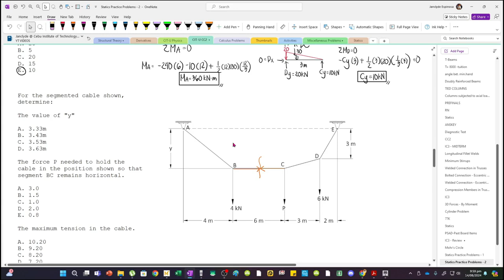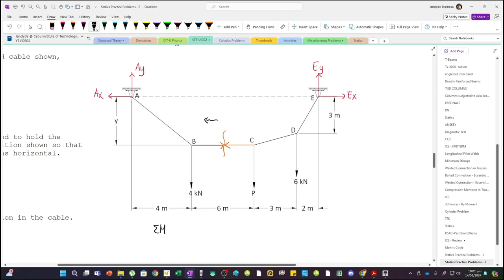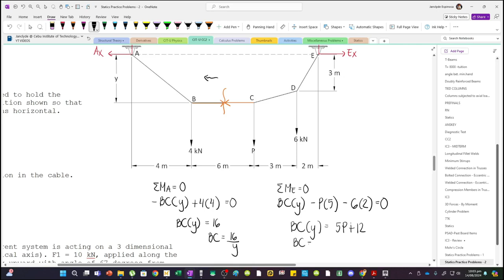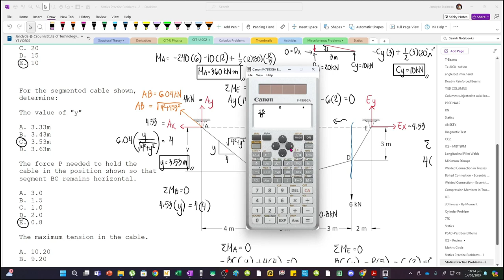Analysis of Segmented Cables | Method of Sections Approach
Determine the force P needed to hold the cable in the position shown, i.e., so segment BC remains horizontal. Also, compute the sag yb and the maximum tension in the cable.